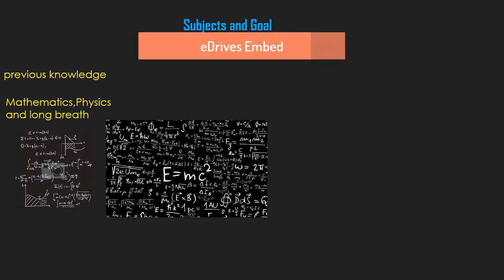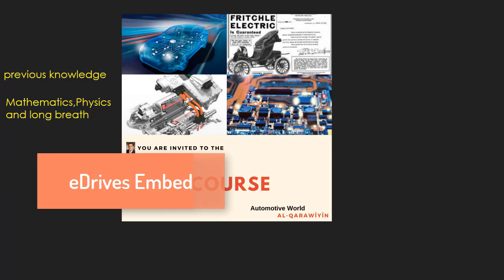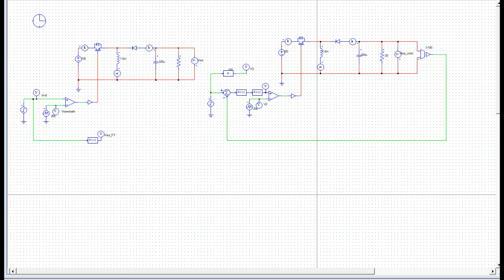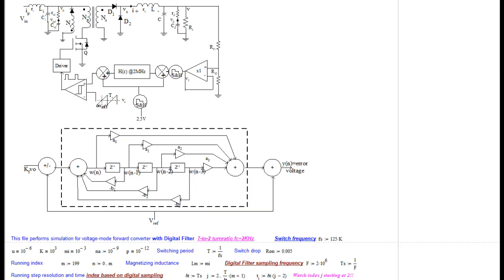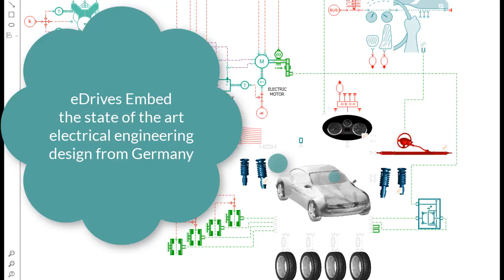eDrives Embed Overview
Whether you’re a student, an young engineer,or simply a curious person that wants to learn, eDrives Embed offers a wealth of State-of-the-Art green Engineering made in Germany and inspiration.There's videos, and a whole lot more! My videos are always accompanied by contributions and technical articles in facebook!

Knowledge is your reward.Enjoy.